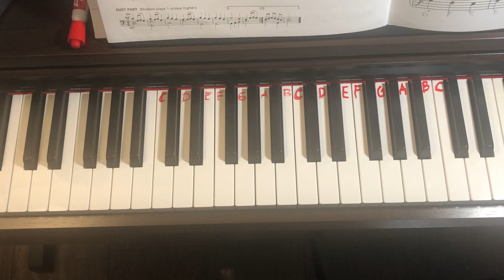C - 5 Finger Scale